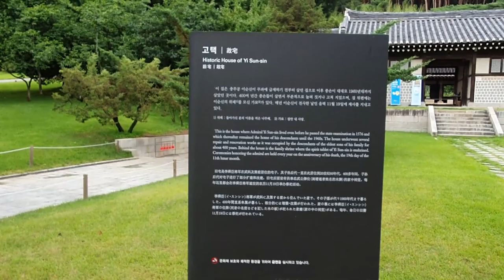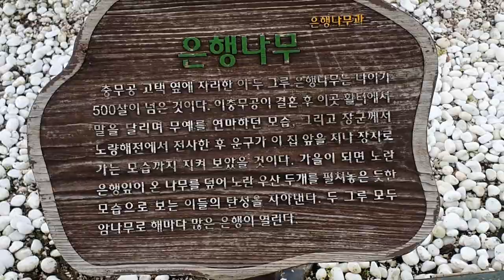500년넘은 은행나무